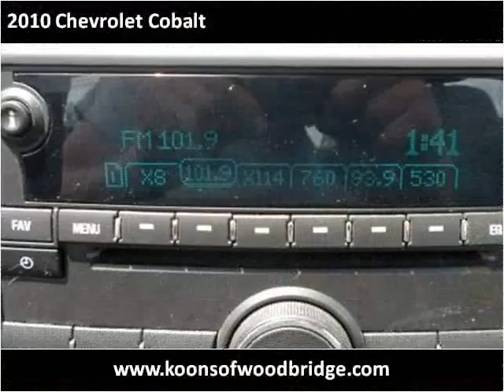2010 Chevrolet Cobalt Used Cars Woodbridge VA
This 2010 Chevrolet Cobalt is available from Koons Automotive of Woodbridge.